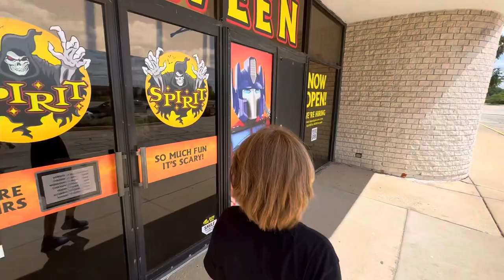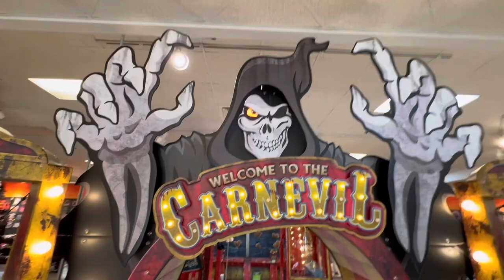Spirit Halloween 2024 | Joliet Illinois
Spirit Halloween #8 in Joliet IL. Right by the mall.

🕷️ WGN Chicago coverd our display on Halloween last year. Check out the link below for that.

🧙 Also, our local paper “The Times” (of Northwest IN) also did another great writeup/article on our display/cause! Please check that out as well 😊